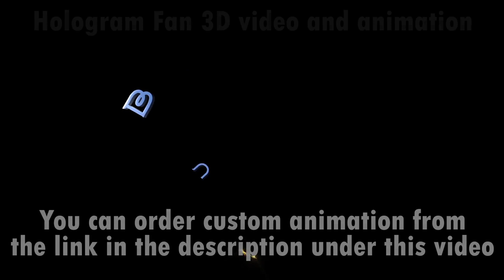3D hologram. Hologram LED fan 3D video. 3D video for hologram LED fan. 3D animation for LED fan.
3D hologram. Hologram LED fan 3D video. 3D video for hologram LED fan. 3D animation for LED fan.